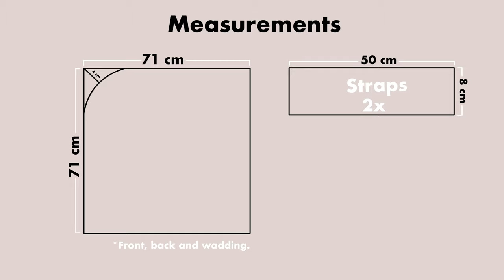DIY Swaddle Blanket | How to sew your own baby clothes and nursery accesories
In this video I will show you how to build a swaddle baby blanket. It's easy to do and does not require advance skills. This cute swaddle blanket is the perfect gift for any newborn! Made of soft linen fabric and cotton, smooth to the touch.

Skill level: beginner
Material suggestions: OEKO-TEX linen, organic cotton, wadding
Time: 2 hours